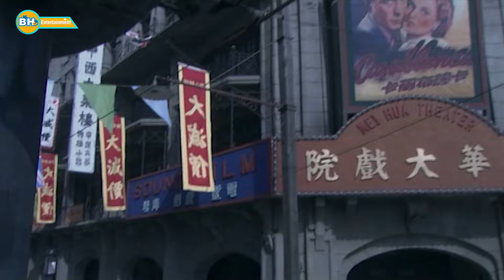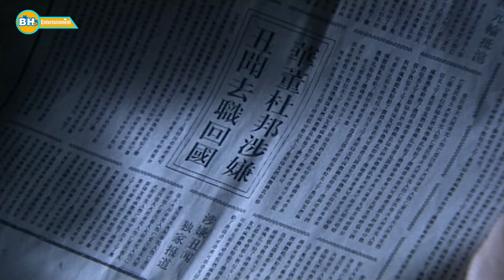Hứa Văn Cường Từ Chối Ông Trùm Rời Thượng Hải Lập Đế Chế Riêng | Phim Hành Động Võ Thuật Hay Nhất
Hứa Văn Cường Từ Chối Ông Trùm Rời Thượng Hải Lập Đế Chế Riêng | Phim Hành Động Võ Thuật Hay Nhất - Phim Tân Bến Thượng Hải Hứa Văn Cường - Huỳnh Hiểu Minh Tôn Lệ
Tổng Hợp Phim Hay 2024 - Phim Hành Động 2024 Hay Nhất